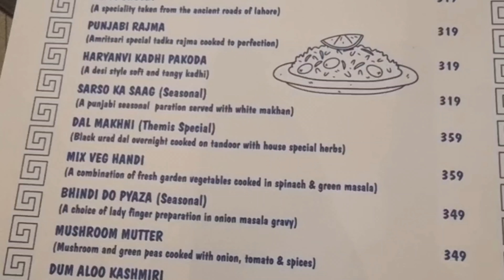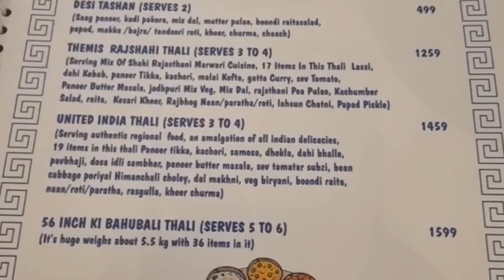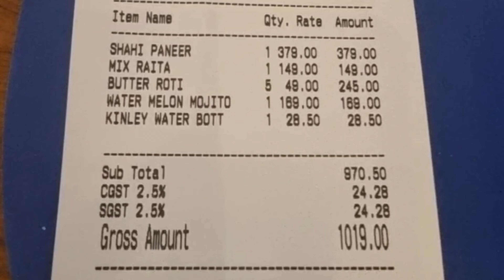Themis Greek House Murthal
Themis Greek House is an authentic Santorini and Mykonos theme based restaurant that offers an à la carte menu to the guests. Themis Greek House intends to extend the offerings at Murthal from Dhaba styled food to fine dining concept & thus introducing a new era of food and ambience at Murthal highway.

murthal dhaba
murthal ke parathe
murthal paratha
themis greek house
murthal dhaba sukhdev
amrik sukhdev